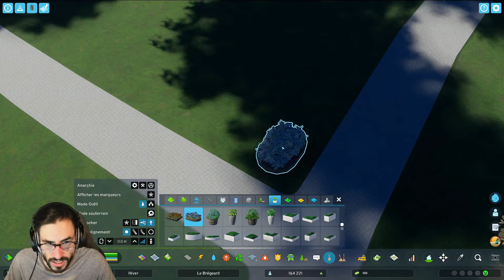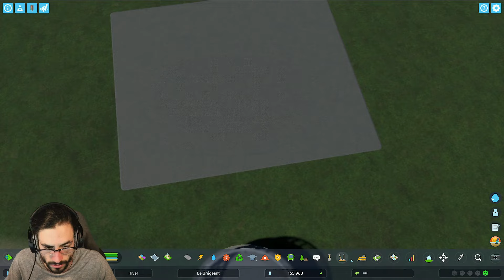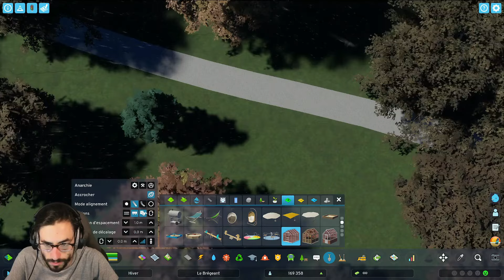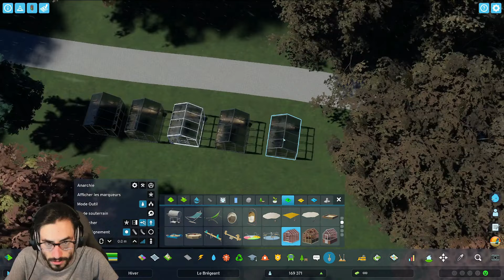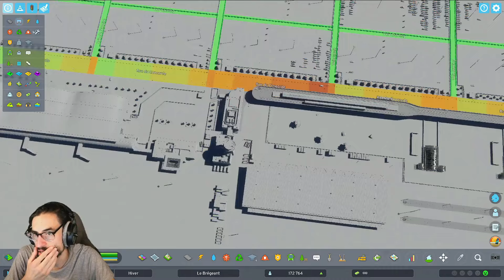[Episode 16] - Un rond point piétons et un nouveau quartier ? Cities Skylines II